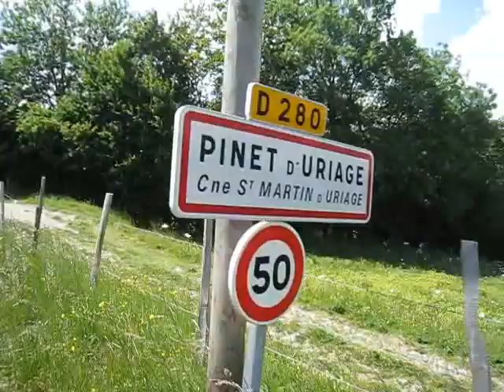Le Balcon de Belledonne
A video diary from cycling the Balcon de Belledonne, between Allevard-les-Bains and Uriage-les-Bains.  Starting from Grenoble and finishing in Grenoble, a 106 kilometre route with over 2,100 metres of climbing.

The first 22 kilometres were ridden in the valley before the 16 kilometre climb to the Col du Barrioz.  The Col des Ayes and the Col des Mouilles follow before the road undulates to Pinet.  The final ascent is the short but steep climb to the village of Venon before the descent to Grenoble.

The route has been used by the Criterium de Dauphine stage race.